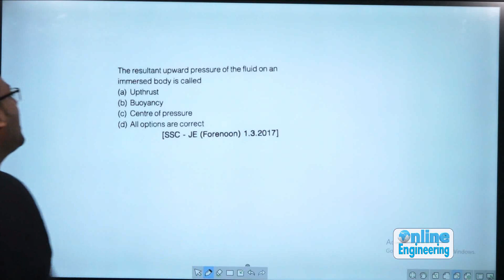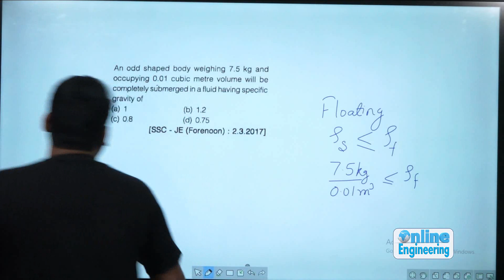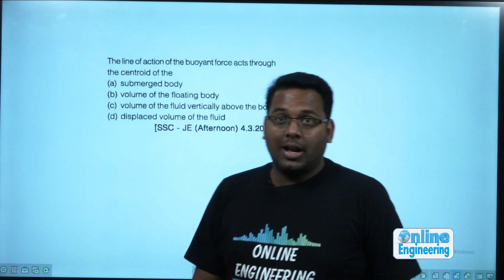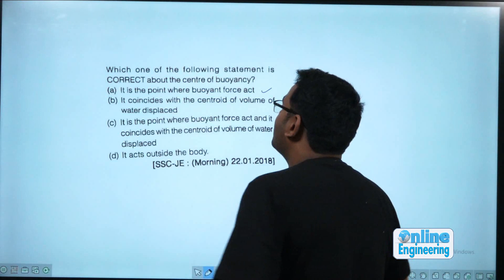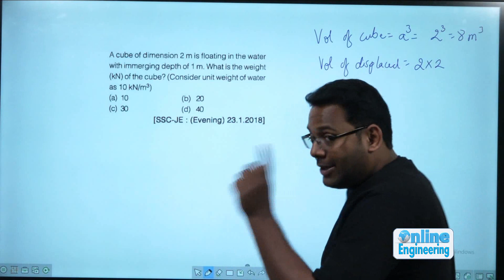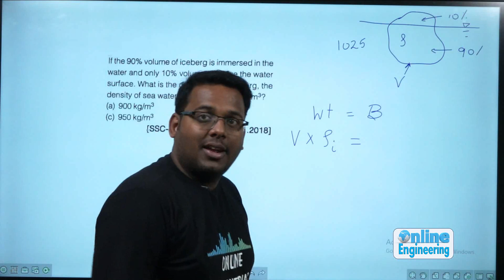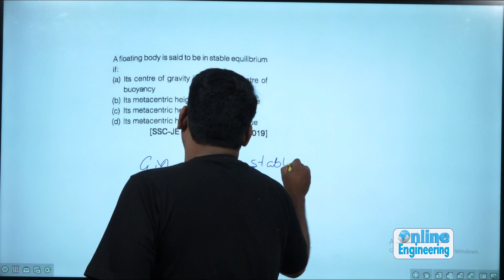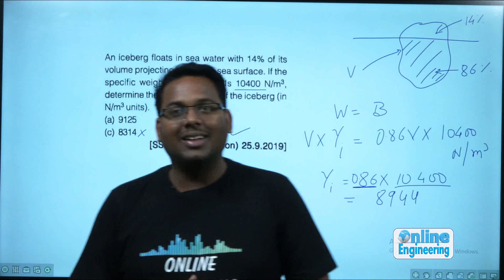27. Buoyancy and Flotation | SSC JE Questions | Civil Engineering | Vishal Sir